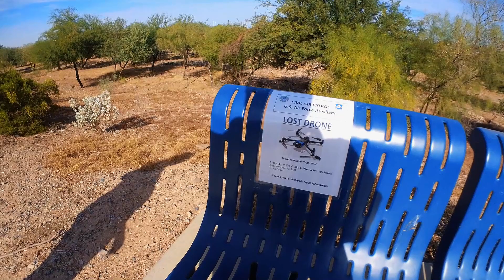Cinerace 20 DJI FPV Drone - Gully, Bridge, Gaping, Park & Wife(Slow Motion)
Trying out various export rates and setting on my Caddx Peanut camera that was attached to my Cinerace20 HD whoop. Really like this new area my wife found for me to fly at. Will have to go back there again.  I like the slow motion export, but the 120fps export is way better. By The Sign on the Bench a School had lost a drone around there, yeah I could see why.